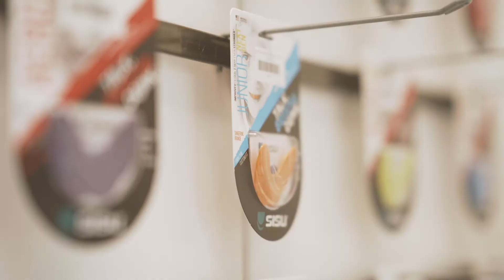This is Rebelz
A little something to present the Swedish company REBELZ.